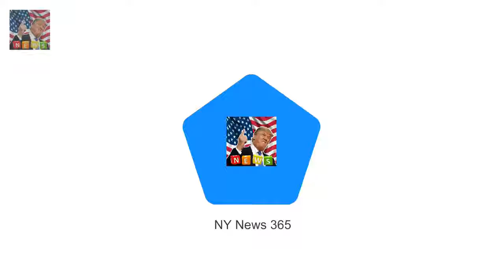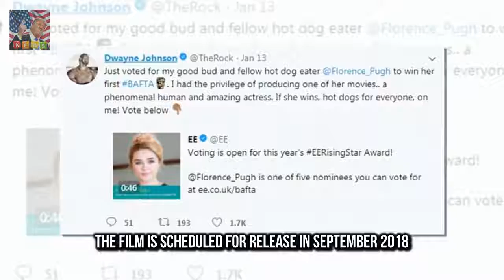Dwayne Johnson bribes fans with hot dogs to vote for Florence Pugh And Dwayne Johnson 45 couldnt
They worked together on the upcoming comedy-drama Fighting with My Family
And Dwayne Johnson 45 couldnt get over his excitement for actress Florence Pugh 22 after hearing she was nominated for the 2018 EE Bafta Rising Star award

The showbiz pals wholl be helping Ant McPartlin get through divorce  And while his statement made: